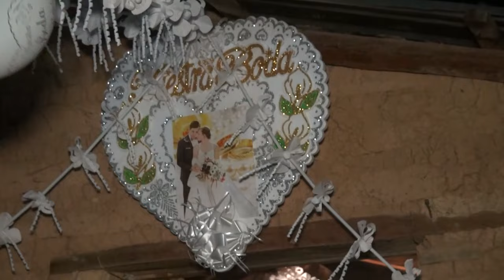JOSE LUIS Y JUDIT 4DIC2020 ATLIXTAC GRO 1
VIDEO DE LA FIESTA DE BODA DE JOSE LUIS Y JUDIT. DIA 4 DE DICIEMBRE 2020 EN ATLIXTAC GRO 1